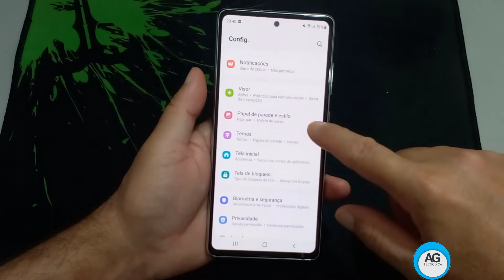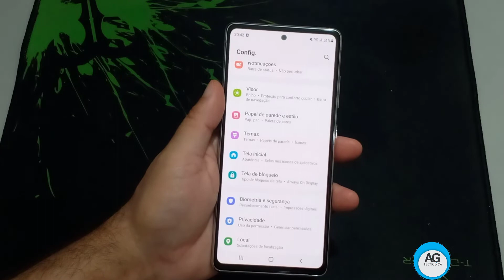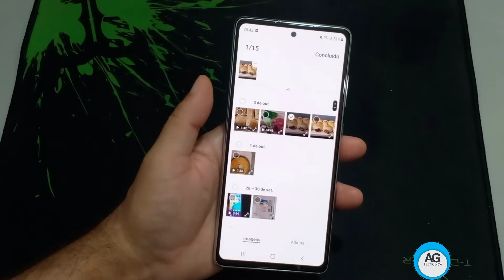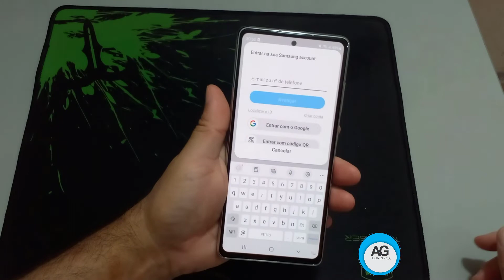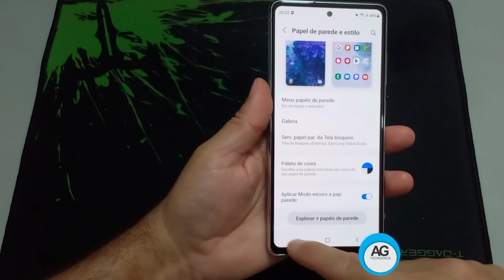Como trocar Papel de Parede Celular Galaxy S20 FE 5G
Aprenda neste vídeo tutorial como trocar o papel de parede do celular Samsung Galaxy S20 FE 5G.